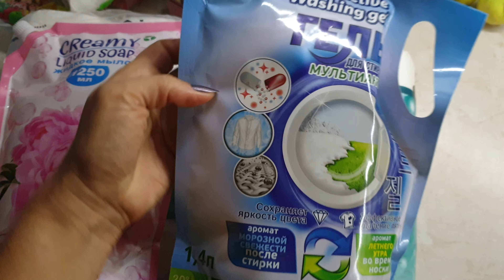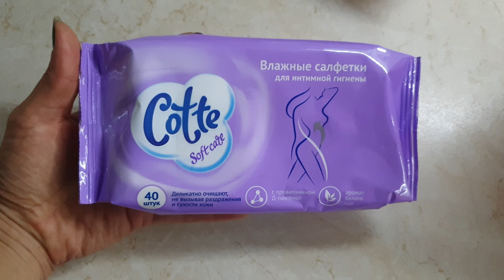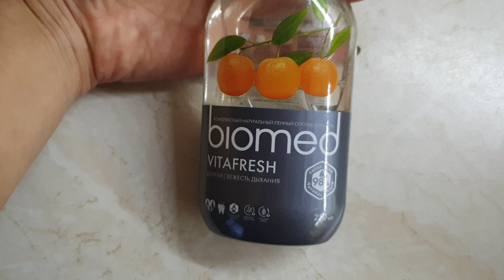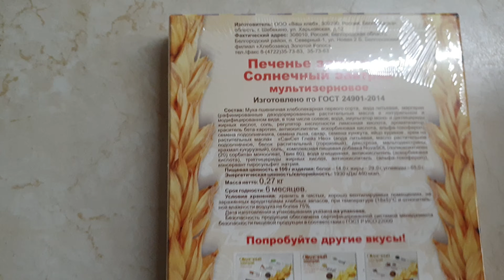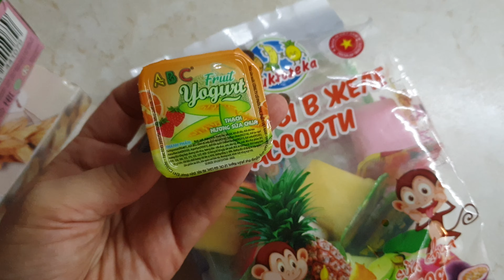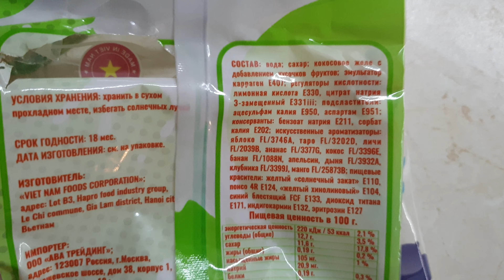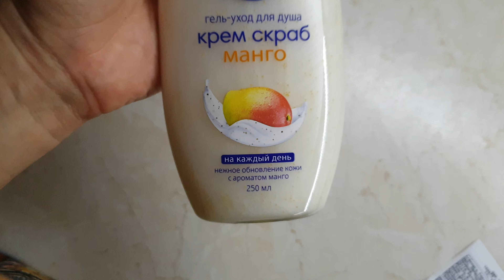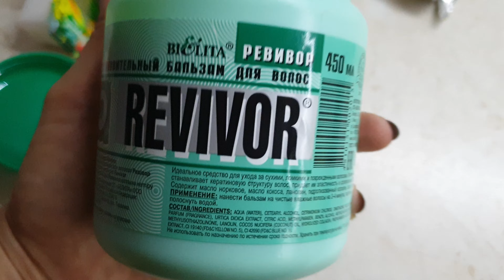FIXPRICE покупки и не только😉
Немного хозяйственного и продуктового закупа🙃 Ну и конечно косметос😉